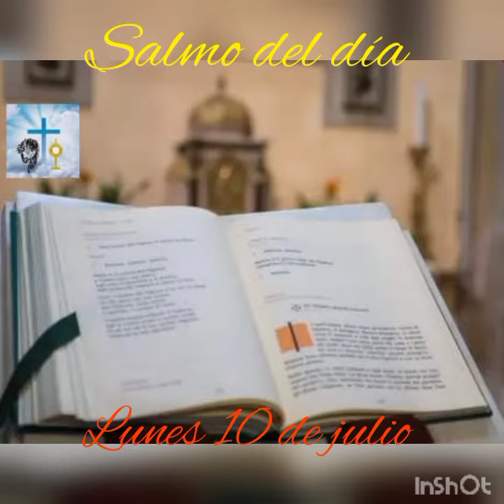SALMO DEL DÍA | 10 DE JULIO | SALMO 90 | DIOS MÍO, CONFÍO EN TI